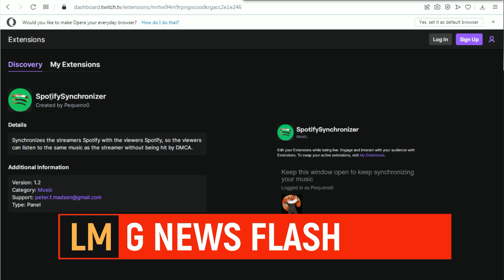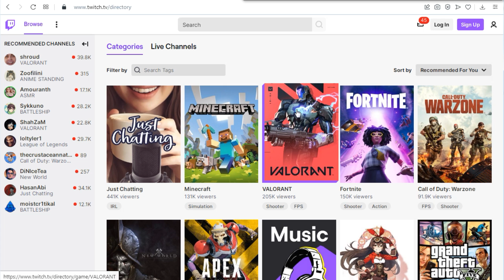Avoid Twitch Bans - Gaming News Flash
News0212-B-Avoid Twitch Bans